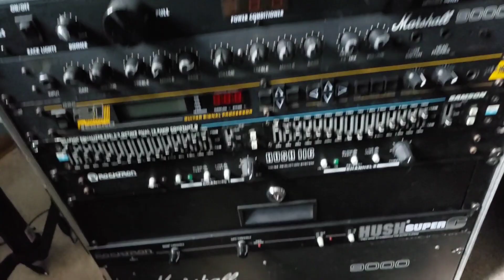Dual Pyle Mics + Fredman Mic Holder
Dual Pyle Mics + Fredman Mic Holder that helps create tone and more

In today's video, I run my two Pyle PD78 mics with the Fredman Dual Mic Holder! Again, huge thank you and shout out to my boy Truck Driver Shawn!

Louis Torres is a New York based metal guitarist who formed DARKWRENCH, a project that helps bring musicians together from all areas of our vast planet.

If you're getting married or just need corporate photos of yourself,